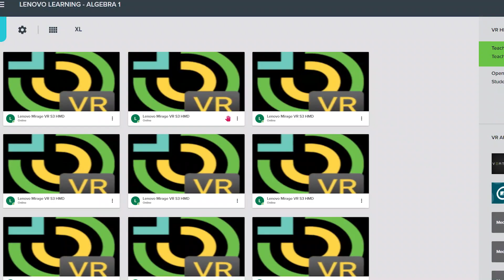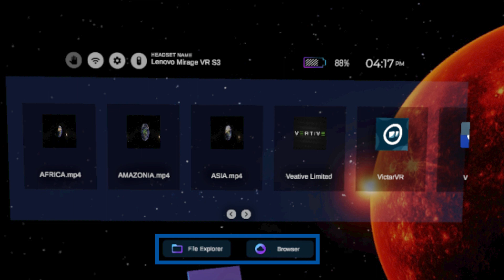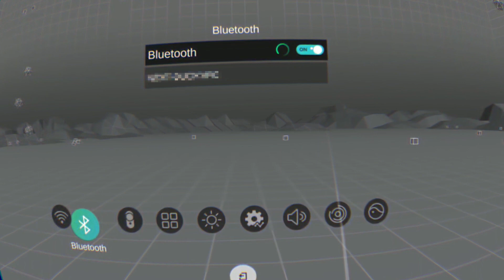Lenovo VR Classroom 2 - VR Classroom Environment Overview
This video demonstrates the main features of the VR Classroom interface, summarizes  the pre-loaded content, and shows various useful headset settings.